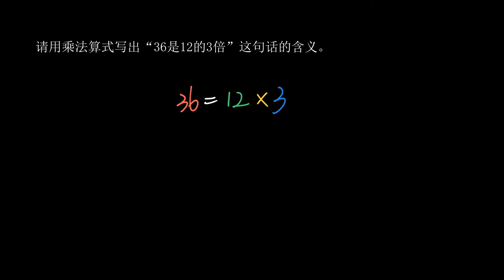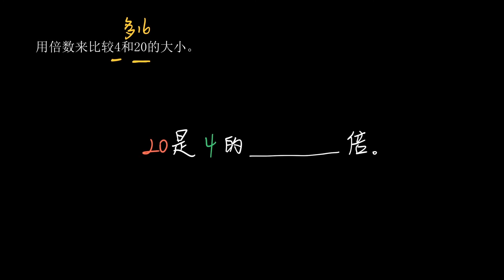25 倍数入门